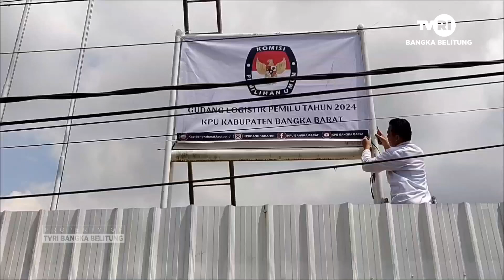PENDISTRIBUSIAN KOTAK SUARA PEMILU SERENTAK DAN DAMAI 2024